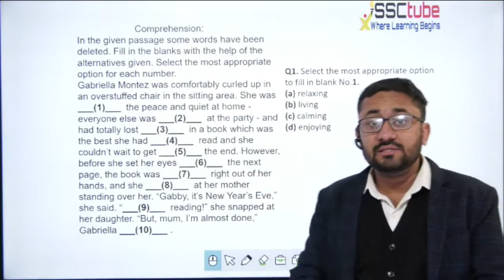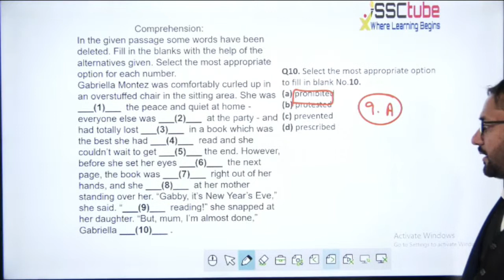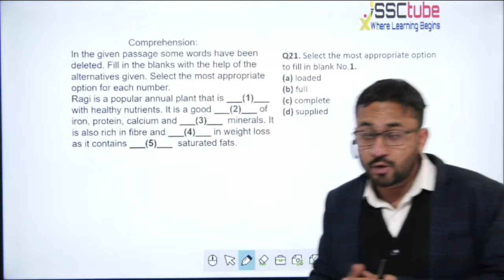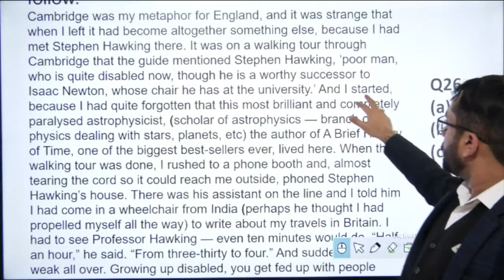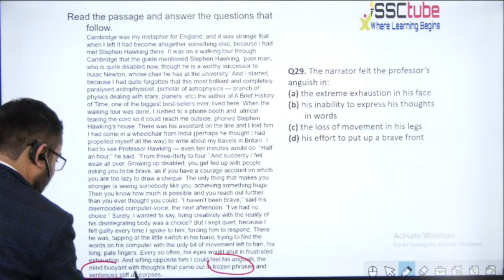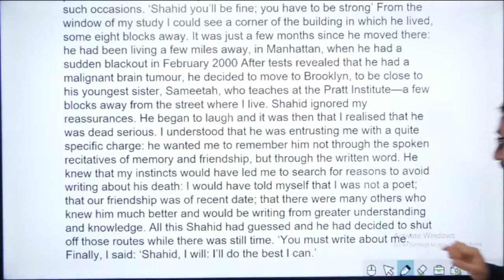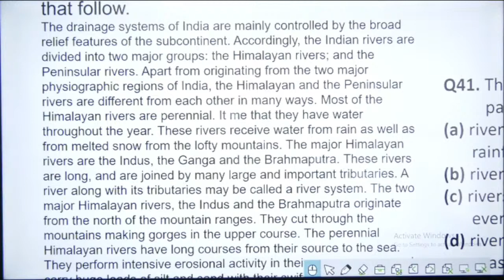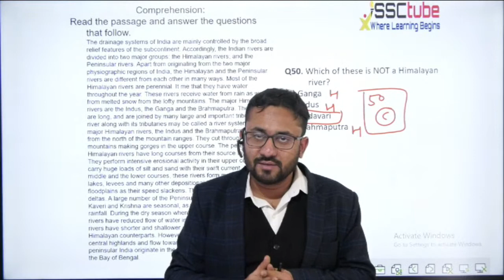🔴 SSC CGL 19 Tier 2 | English Paper Discussion #1 | By Sahil Sir (Dr. Vocab)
🔴English Grammar BATCH 02 for SSC 2021 EXAMS
🔴VOCAB SPECIAL BATCH - 02 for SSC 2021 EXAMS
🔴English Comprehension and Cloze Test Special BATCH 02 for SSC 2021 EXAMS
🔴SSC 2021 अभिमन्यु Batch for CGL, CHSL & Other SSC Exams
🔴MATHS SPECIAL अभिमन्यु Batch for CGL, CHSL & Other SSC Exams
🔴GS SPECIAL अभिमन्यु Batch for CGL, CHSL & Other SSC Exams
🔴Reasoning Special अभिमन्यु Batch for CGL, CHSL & Other SSC Exams
🔴Science Special अभिमन्यु Batch for CGL, CHSL & Other SSC Exams
🔴Current Affairs अभिमन्यु Batch for CGL, CHSL & Other SSC Exams